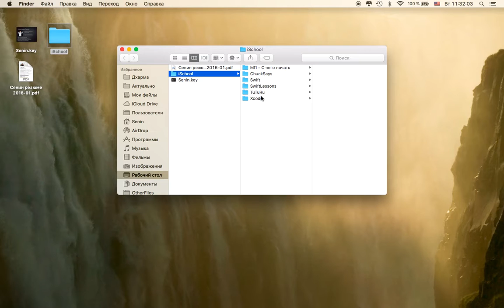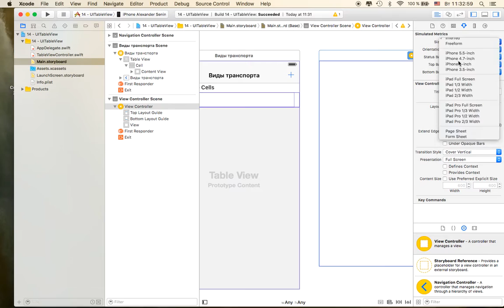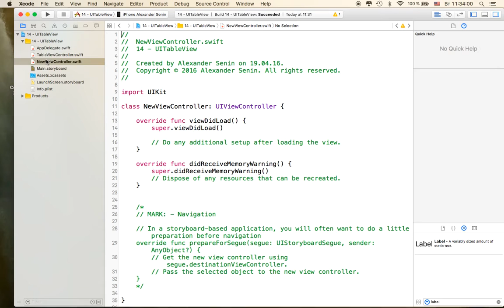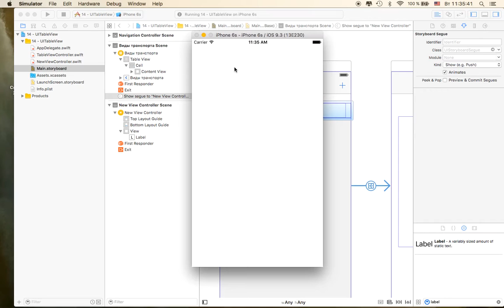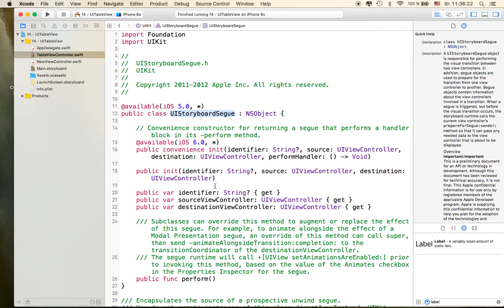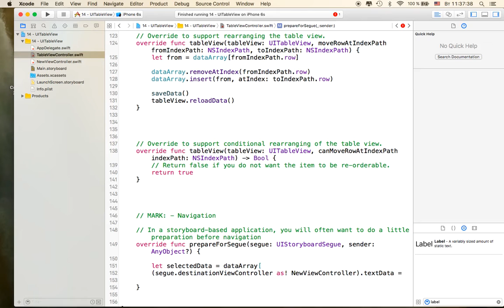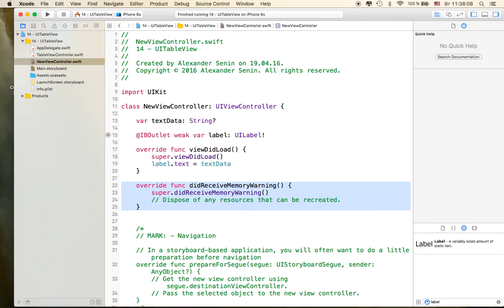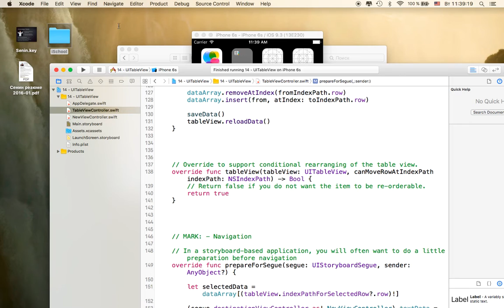iOS программирование в Xcode. Урок 16.1 - UIStoryboardSegue